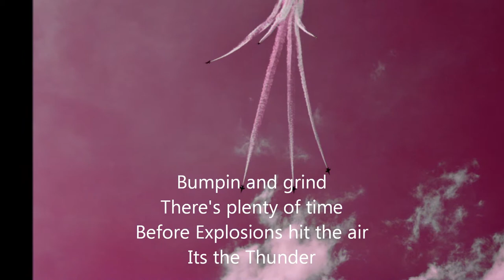The Thunder - John Darnell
John Darnell ...aka .. "John D" is a high power musician playing venues from The Elbo Room, The Octoberfest in downtown Chicago all the way to Stevie Rays in Louisville, KY. John is a writer and performer of Acoustic Soul and contemporary music that is sure to leave you wanting more...